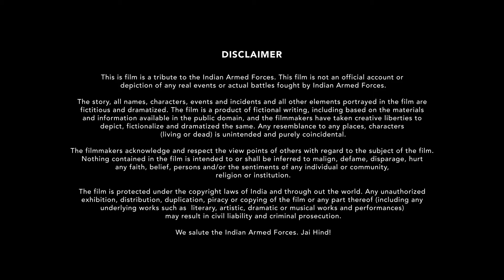Bhuj_ The Pride Of India - Official Trailer _ Ajay D. Sonakshi S. Sanjay D. Ammy V